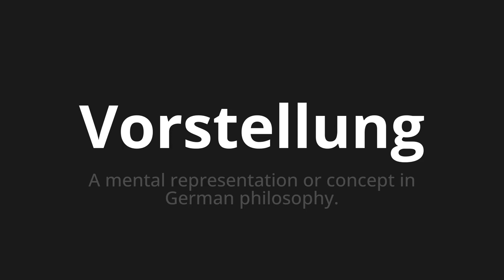How to pronounce Vorstellung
Master the Pronunciation of 'Vorstellung which means performance' - which means : A mental representation or concept in German philosophy. 📝 with @PronunciationGerman 🎓🗣️ - [Your Guide to German]

Learn to pronounce 'Vorstellung' perfectly in German with our easy and engaging tutorial by @PronunciationGerman! 📖📽️ In this comprehensive video, we provide you with native speaker examples 🗣️👂 and phonetic breakdowns 🎵 to ensure you get the pronunciation just right.

How to say Performance in German